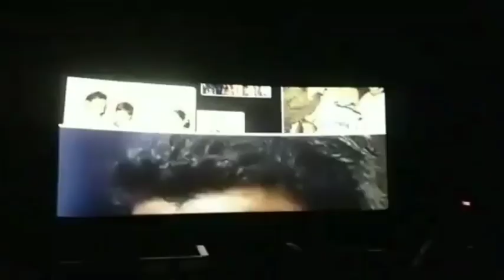Bakati songs 🕉️💪🏼 shree neelakateshwar temple in muttagi morning 🌅 bakati songs ಭಕ್ತಿ ಗೀತೆಗಳು ಕೇಳಿ.